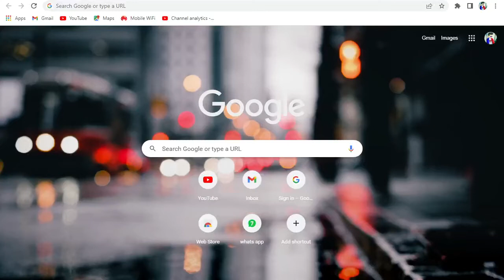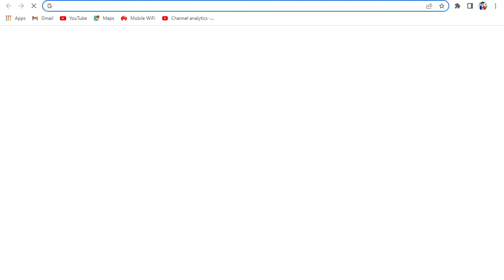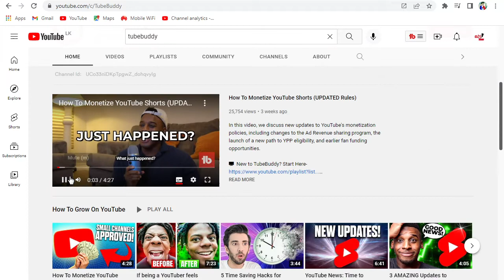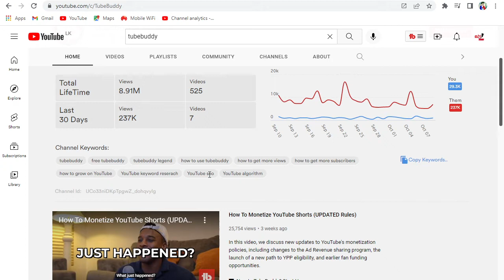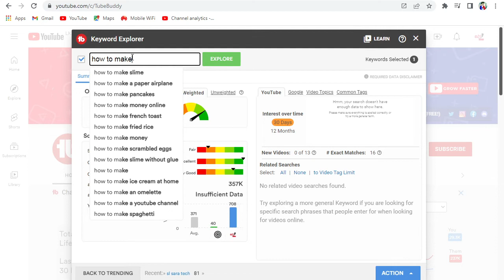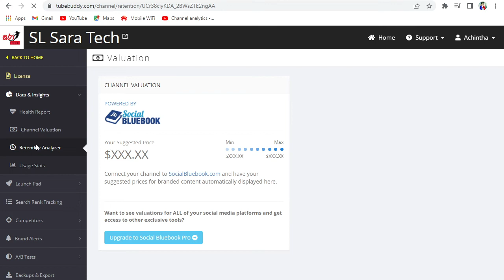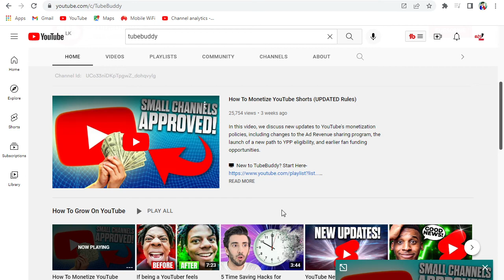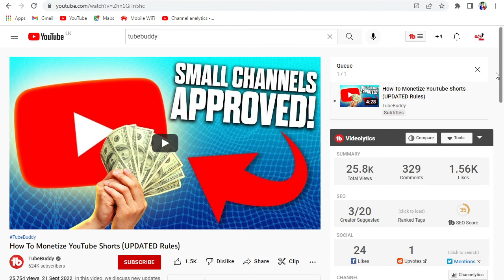How To Install Tube Buddy Extention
TubeBuddy is a FREE browser extension & mobile app that integrates directly into YouTube to help you run your channel with ease.TubeBuddy will guide you through Best Practices. Ensure your videos are set up for success. TubeBuddy.com is the #1 Rated YouTube Video Optimization and Management Toolkit.